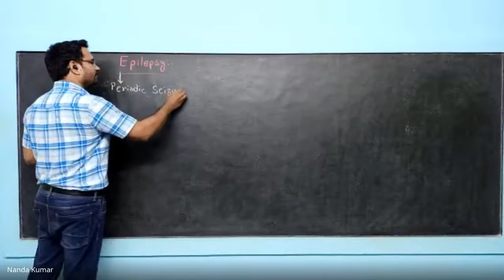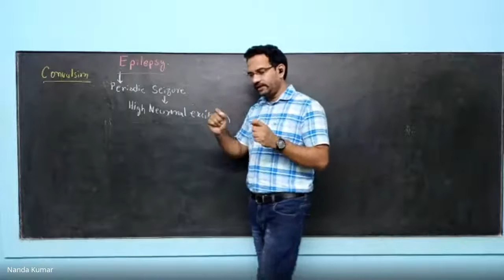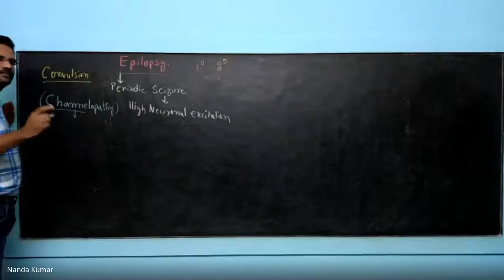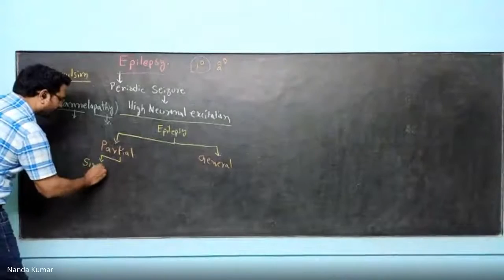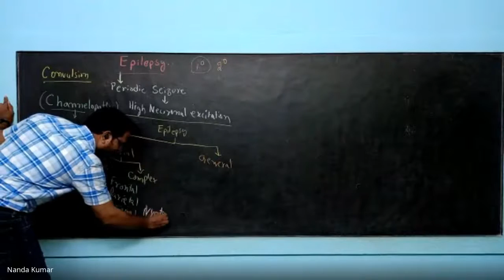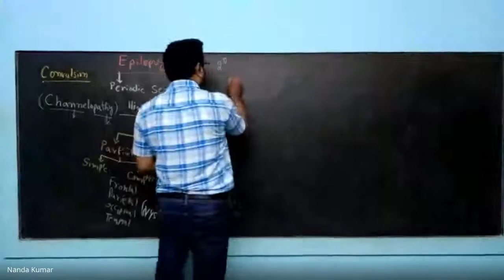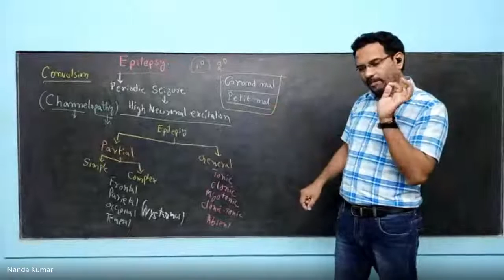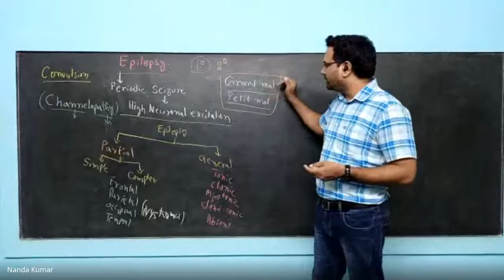Epilepsy Pathophysiology [ Grandmal Epilepsy (Tonic-clonic), Petitmal Epilepsy (Absence) ]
Know the pathophysiology of Epilepsy their types and symptoms. Understand the difference between Epilepsy, Convulsion and Seizures. Primary & Secondary epilepsy difference is narrated.
Types of Epilepsy like Partial and Generalized and the difference between them is explained in detail.
Partial seizure is classified into Simple & Complex seizure. Simple complex seizure is charterised by retain of consciousness, whereas in  complex seizure there is a loss of consciousness.
Generalised seizure have whole brain involvement. The major types are Grandmal and Petitmal epilepsy.